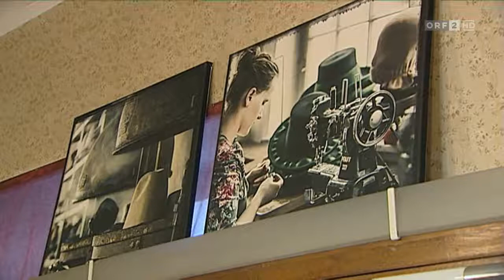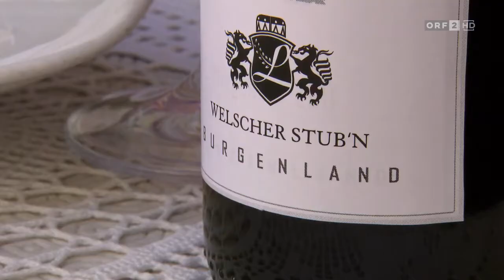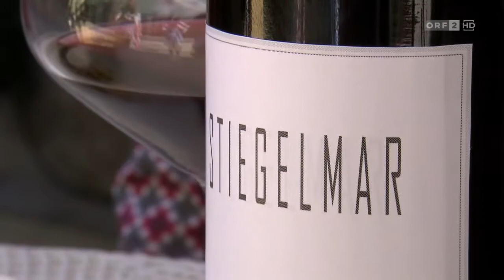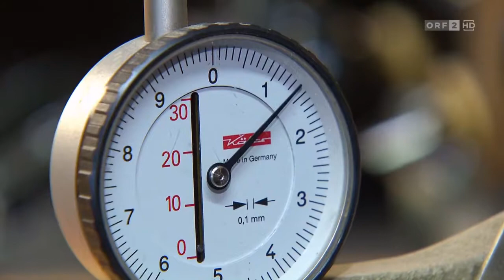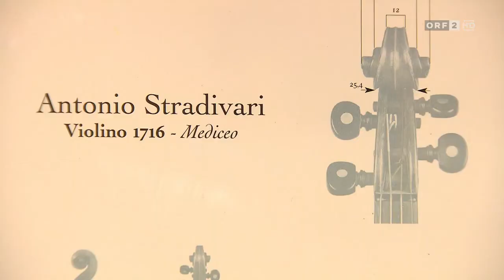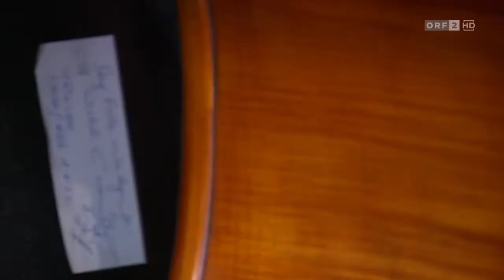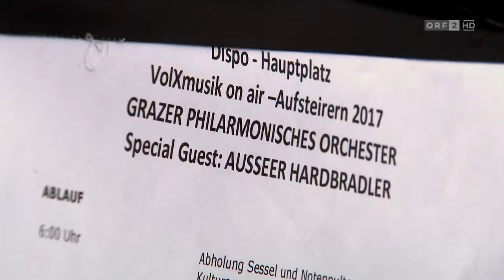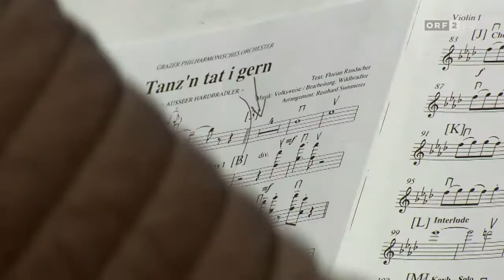Aufsteirern 2017, Das Festival der Volkskultur, ORF 2